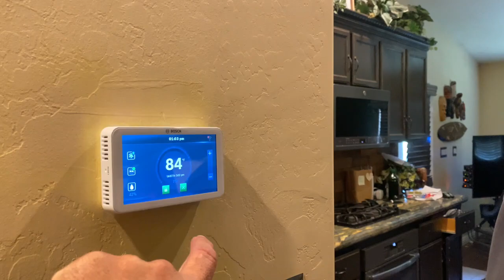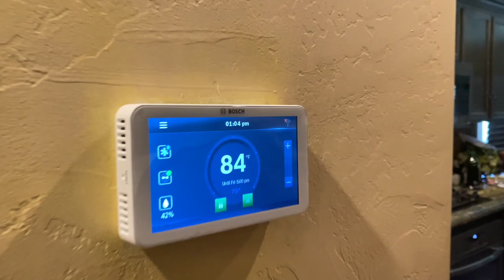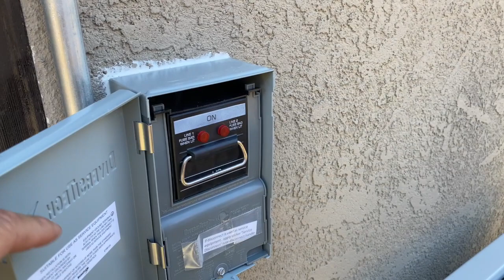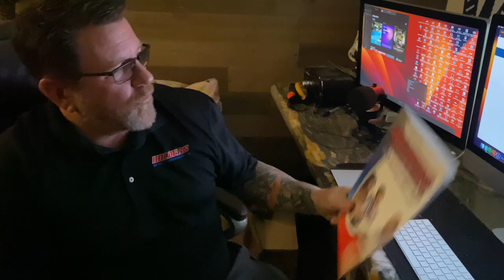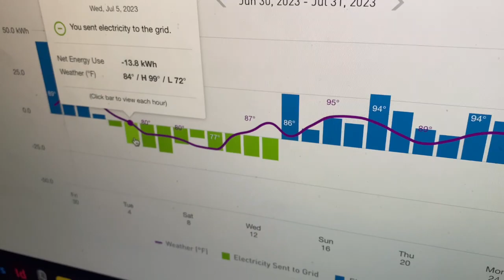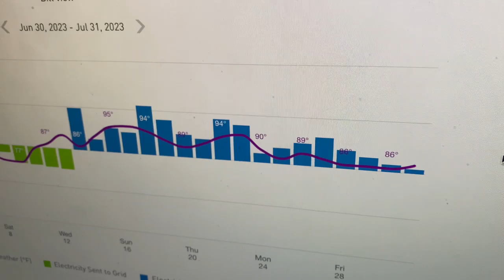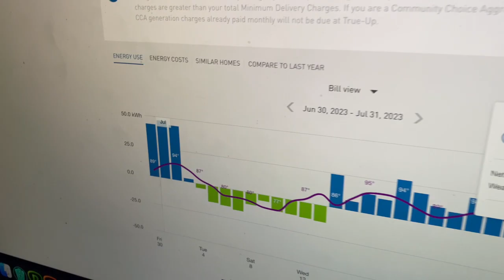DO THIS to LOWER YOUR ENERGY BILL - Bosch 4-5 Ton 20 SEER Heat Pump Inverter. HOW YOU CAN AFFORD IT!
We've been getting massive true up bills from PG&E.  Close to 4 thousand dollars a year.  We changed a lot of things.  The only thing left was an old AC unit.  I knew it was bad, but I didn't realize it was that bad!  I called my buddy Roger at Holders Heating and Air and had them install a Bosch 4-5 ton.  In this video you'll see the install and the hard numbers of what we are saving on electric.  This isn't a little saving, it's shock n awe savings.  You'll be floored. I hope this helps someone out there.  I wish I would have done it a long time ago. The Bosch true inverter 2.0 Series heat pump system delivers maximum efficiency while keeping sound levels as low as 56dBA.  Not only that but I'm going to save on the winter gas bills that have been out of control lately.  Make sure you watch to the end for the hard numbers on what we saved.  Thank you Holders Heating and Air in Bakersfield for the great install.  Super stoked!